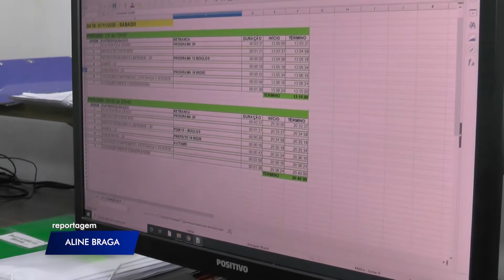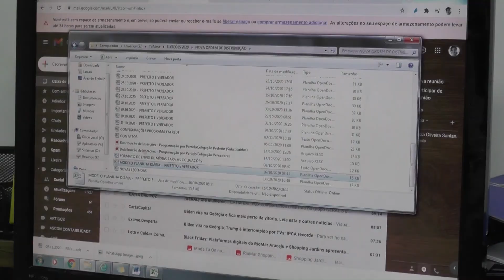TV Alese gera conteúdo eleitoral pela primeira vez